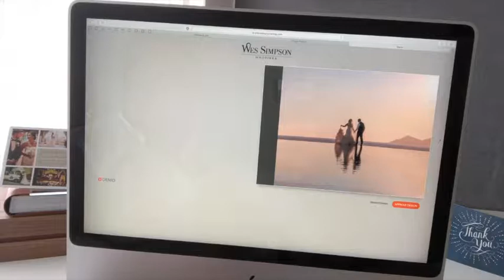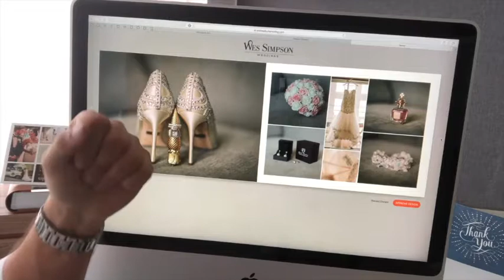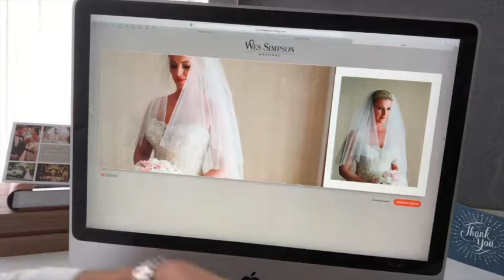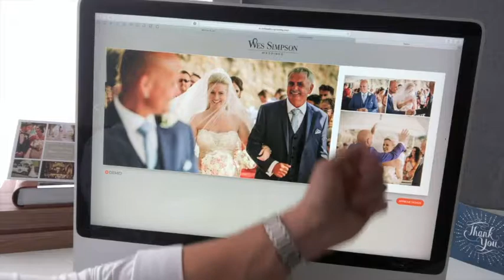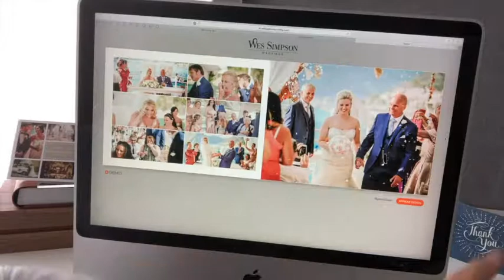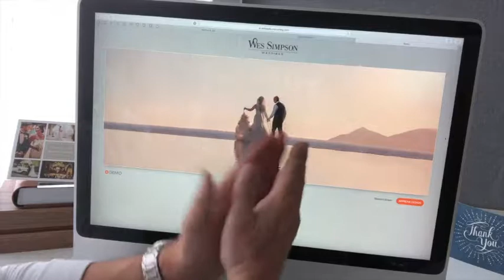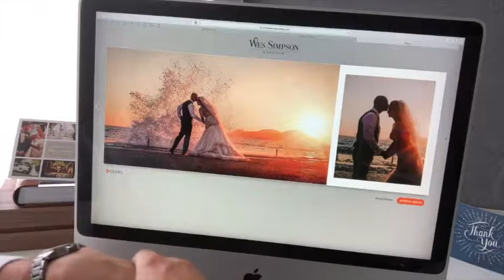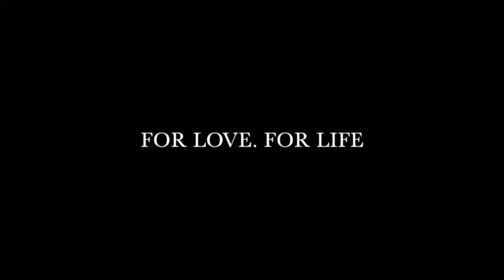Storybook wedding album design by photographer Wes Simpson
What happens after the wedding day? A sneek peak in to how we design beautiful storybook wedding albums by award winning wedding photographer Wes Simpson. Video showcases wedding photography and album design.